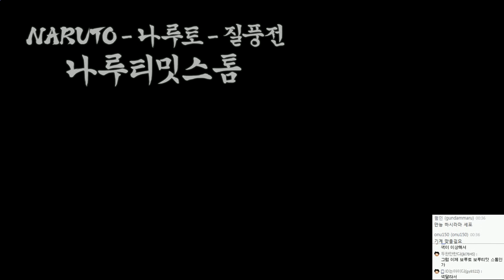나루토 나루토스톰4 ( 나루티밋스톰4 ) 하이라이트 | 보루토 & 호카게 나루토 등장!! 추가 이벤트영상 | 나루토 질풍전 | - by조마문 (PS4)( 애니 보루토 )